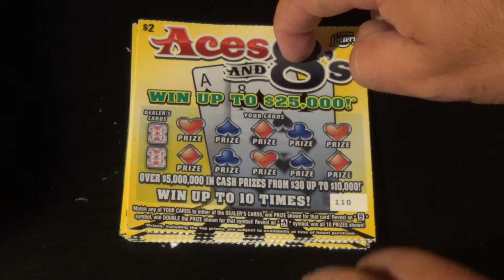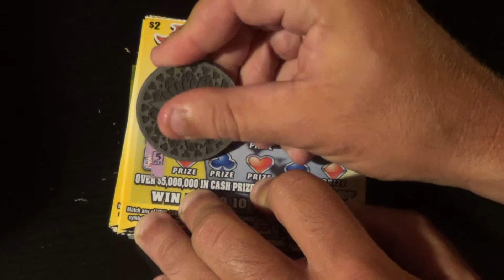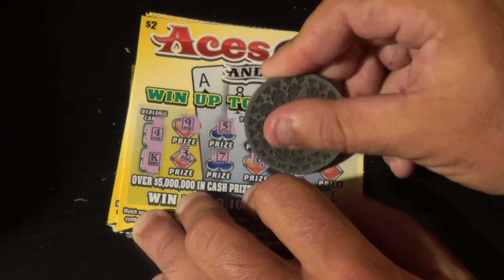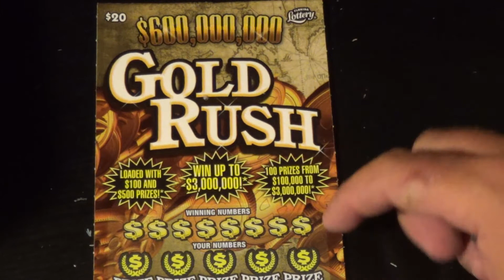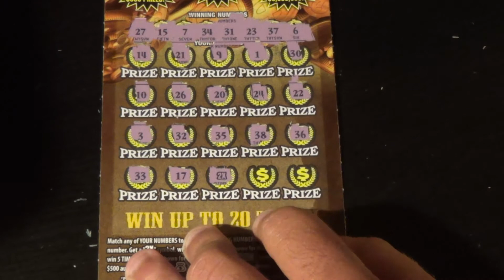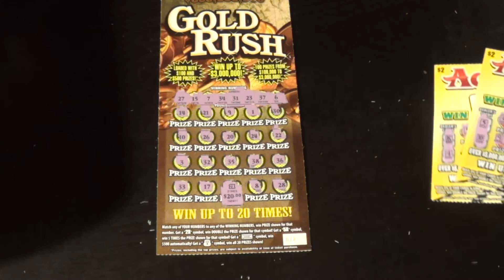Ep. 68: ACES AND 8s + $20 GOLD RUSH FL Lottery Scratch Tickets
Scratchers featured:
     $2 Aces And 8s (x10)
     $20 Gold Rush